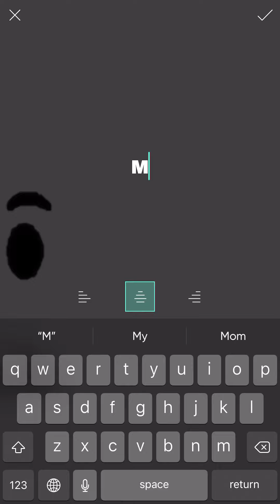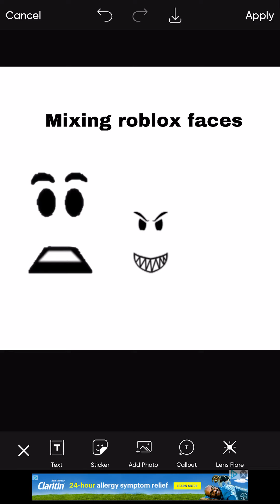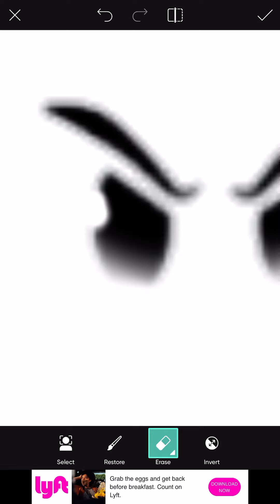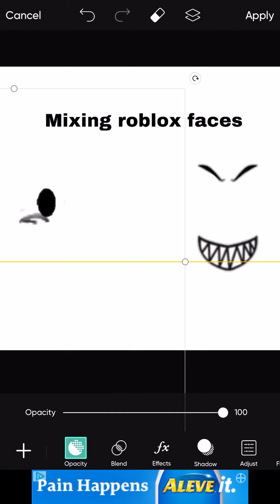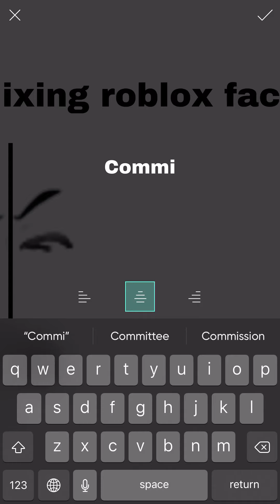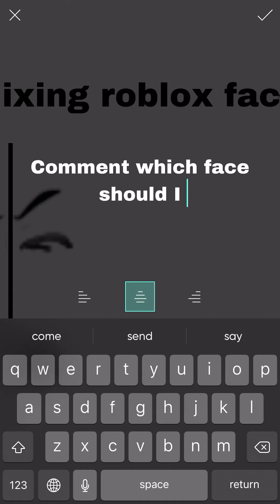Mixing roblox faces part 2. Game Picsart ￼